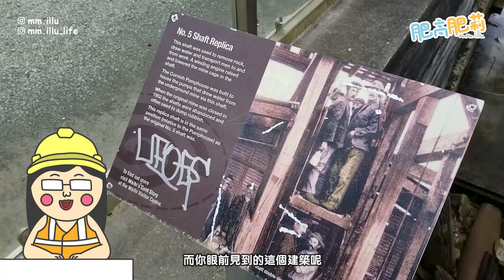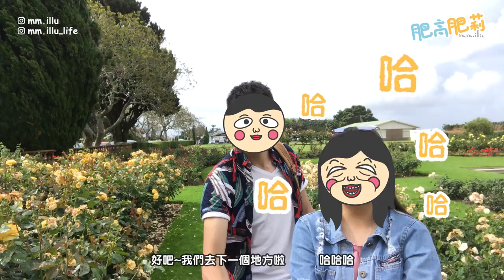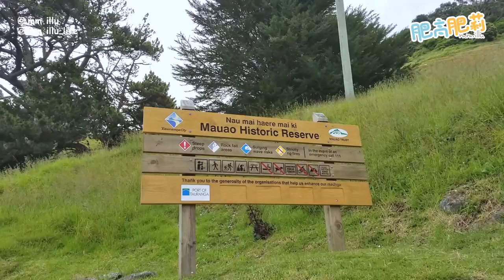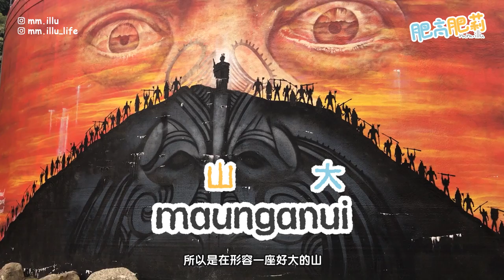毛利人聖地的傳說?! 俯瞰巨型金礦! 愛上北島最好食的炸魚薯條┊【紐嚟紐去】北島遊 - 陶朗加 ┊ Tauranga ┊ Martha Mine ┊ Mt Maunganui ┊ mmillu肥高肥莉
這次是名符其實的金光閃閃之旅，我們去tauranga 的中途參觀了在19世紀盛極一時的巨大金礦!! 雖然不能把黃金悄悄地帶走(喂...!), 但在現場的確很震憾的! 到金礦走走的機會應該不多，帶走這種經歷沾沾金氣也算是不錯吧!!

這集的亮點絕對是fish market!! 我們在auckland吃過不少fish and chips, 但這家的味道絕對是數一數二的! 這個價位在這個海邊吃，還能要求什麼!!!

在這集的最後，踏上這個充滿歷史和傳說的地方，飽覽整個海灣城市，也算是相當圓滿地結束一天的行程。當然，下回的旅程會更精彩喔~ 不要忘記我們喔 -3-

今集👣:
▸01:30 Martha Mine : 除了在金礦走走，也可以坐上小火車感受下當年的風光
▸04:22 The Historic Village : 粉飾過的小村莊令到肥高去到不斷自High跳舞起來
▸07:16 Bobby’s Fresh Fish Market : 它的炸魚薯條好食到我們要連續吃兩天, 大推薦!!
▸08:51 Robbins Park : 可能是我們來的時間點不對，不然應該很美的! 重點是這裡沒什麼人, 在這裡一定可以拍到靚靚打卡相!
▸10:54 Mount Maunganui : 這座山的由來，竟然是一個關於吃檸檬的愛情故事

⇩ know more about us​ ⇩
[ 繪畫平台 - @mm.illu ]

⇩ 我們還有貼圖可以下載⇩